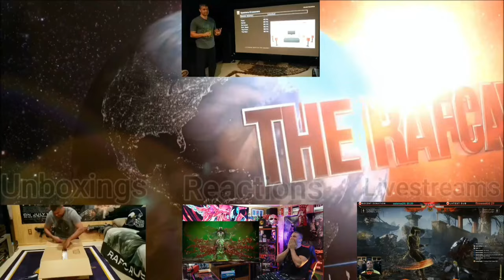Mortal Kombat 1 Reiko & Shang Tsung gameplay! - Official Launch Trailer - REACTION!